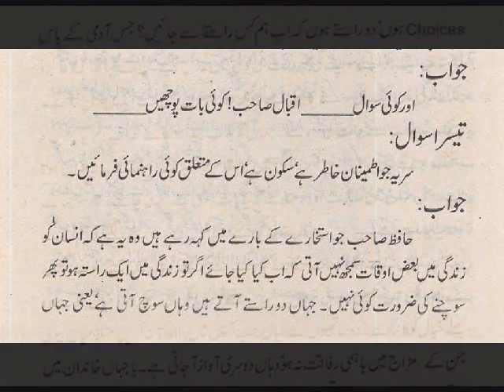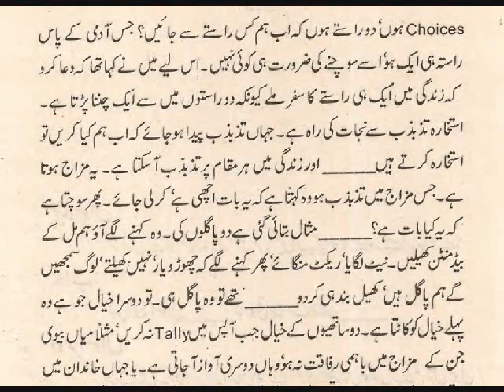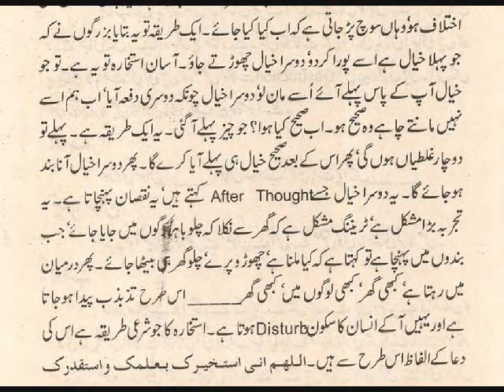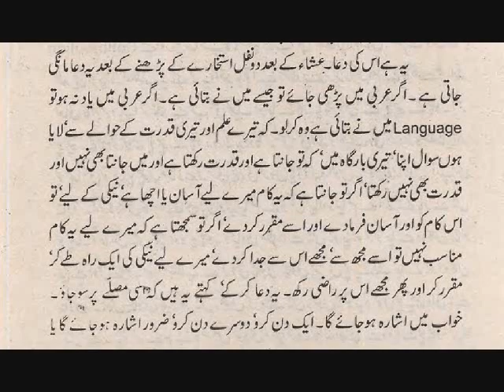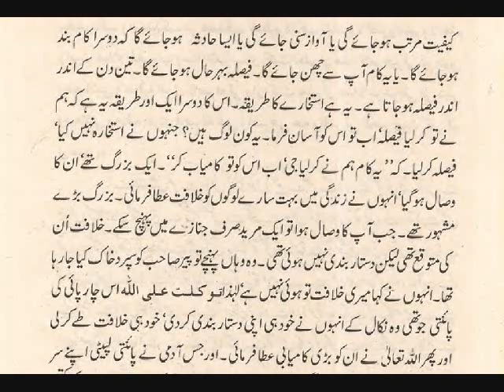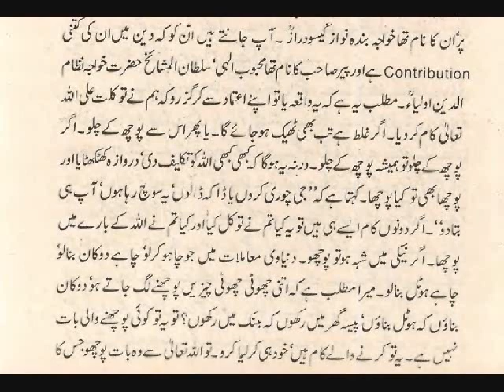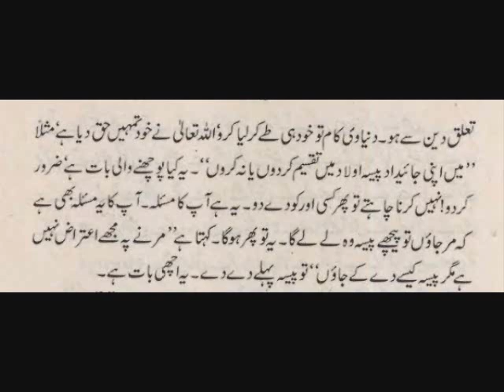Zindagi Me Har Muqam Per Tazbazab Aa Skta Ha Yeh Mizaj Hota Ha تین دن کے اندر اندر فیصلہ ہو جاتا ہے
Zindagi Me Har Muqam Per Tazbazab Aa Skta Hai Yeh Mizaj Hota Hai تین دن کے اندر اندر فیصلہ ہو جاتا ہے ۔۔۔